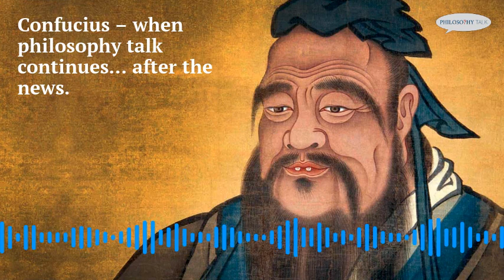Confucius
Confucius laid down a pattern of thinking followed by more people for more generations than any other human being on the face of the earth. No matter what religion, no matter what form of government, the Chinese (and most other East Asian civilizations) and their way of thinking can in some way be shown to have Confucian elements about them. John and Ken discuss the ancient wisdom of Confucius with Paul Kjellberg from Whittier College.